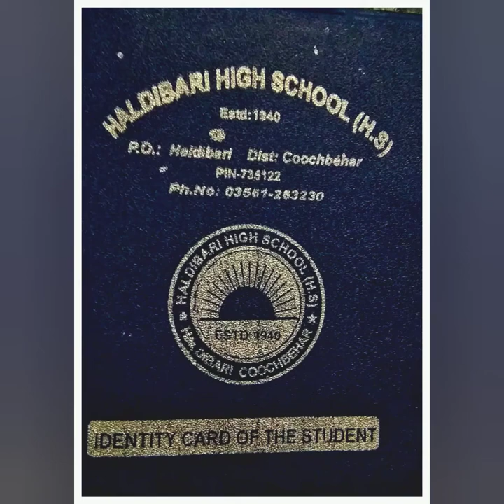Haldibari High School ( H.S)_ A short Video ❤️